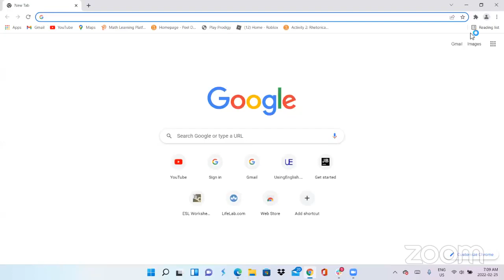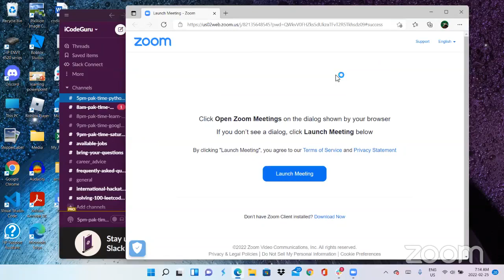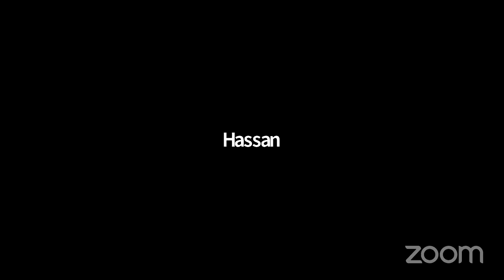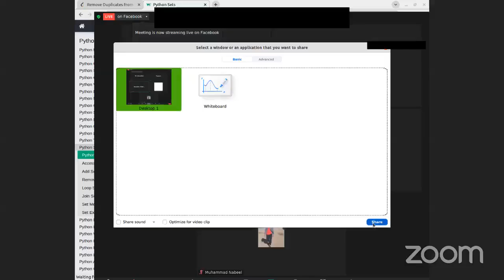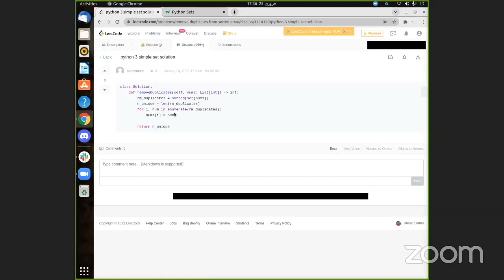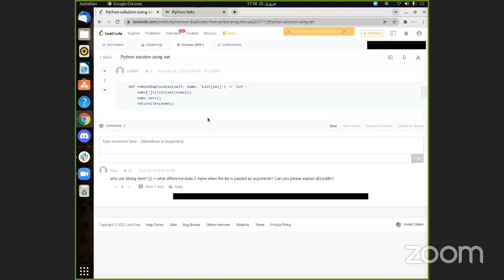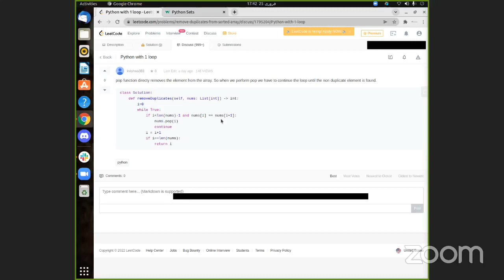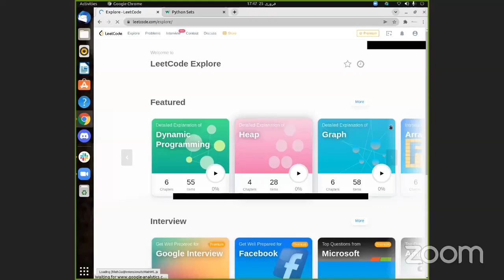Learn Python-3 For Hi-Tech Job Skills || Part 17